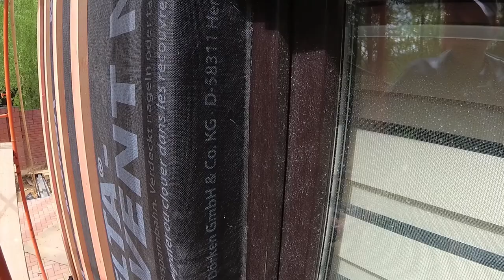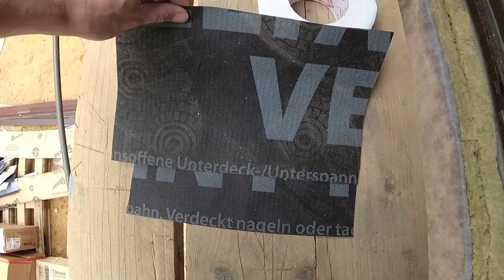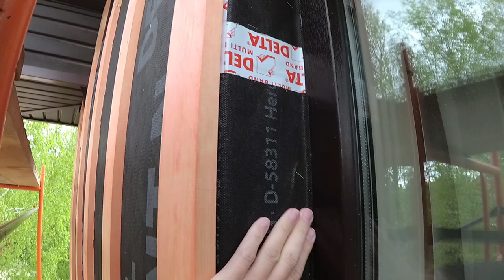Утепляем откосы окон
При монтаже каких либо фасадных работах, очень важно уделить особое внимание окнам. Как правило окна в нашем замечательном государстве устанавливаются очень плохо и когда приходит зима, практически каждый домовладелец начинает на себе это ощущать. Из окон очень часто, дует холодный воздух, что говорит о том, что окна установлены очень плохо, соответственно это доставляет большой дискомфорт домовладельцам.
Мы же, как добросовестные строители пытаемся при фасадных работах улучшить качество и энергоэффективность  окон.
При фасадных работах, таких, как монтаж сайдинга или монтаж фасадных панелей, мы из утеплителя формируем четверти, утеплителем закрываем монтажную пену, прикручиваем фанеру, а на фанеру специальным клеем приклеиваем гидроизоляционную пленку.
Таким не сложным методом, можно намного улучшить качество оконной конструкции, которая в конечном результате станет на много более теплой.
Стройте правильно, качественное строительство, это залог сохранение денег и нерв.